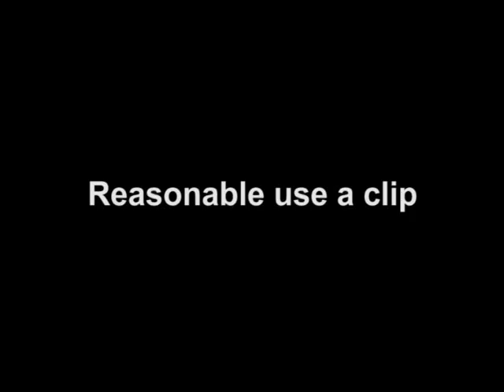plastic bag clips manufacturer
Hoersun is the professional plastic clips manufacturer of China, has various colorful plastic clothespins, plastic cloth clips, plastic bag clips and plastic magnetic clips, welcome to Hoersun look forward to working with you.